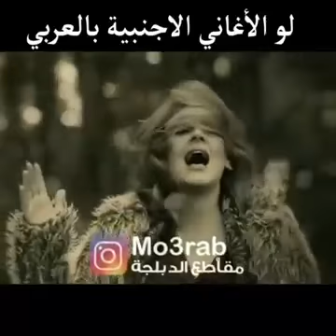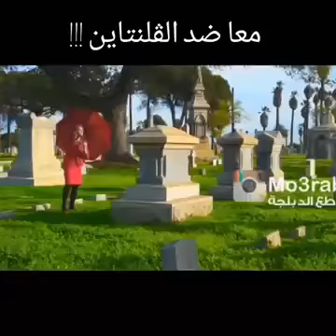مقاطع مدبلجه مظحكه جدا شكلي اذا صرت يوتيوبرز🥴😃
ارحو دعم القنات